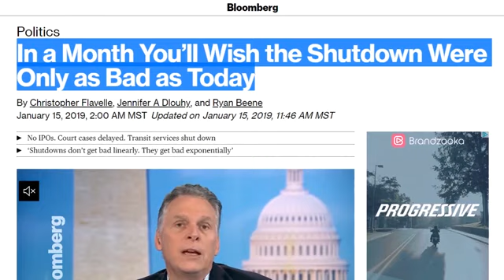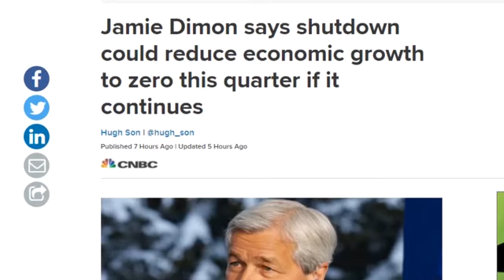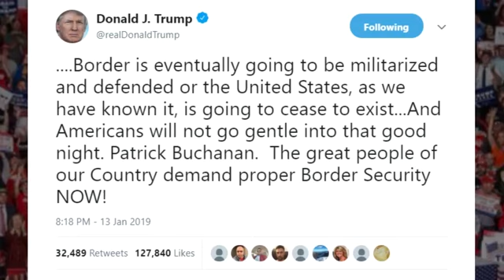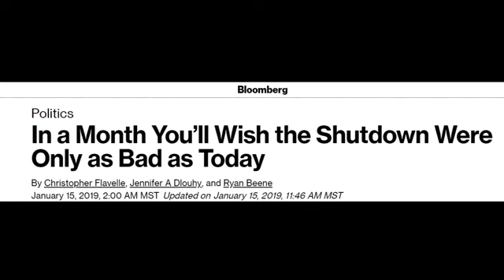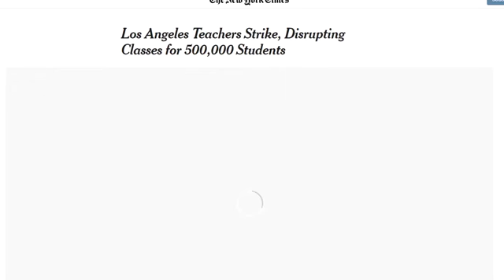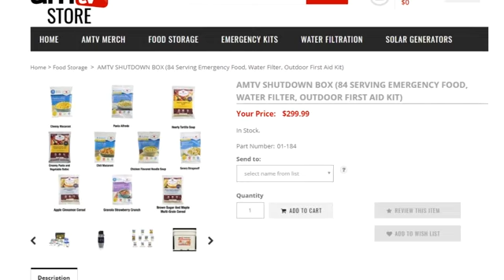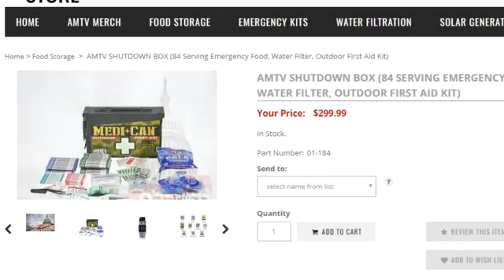A major event is coming to the united states!! Be prepared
Follow him on twitter: htpps://
Emergency food storage 84 serving + water filter and outdoor first aid kit limited while supplies last!